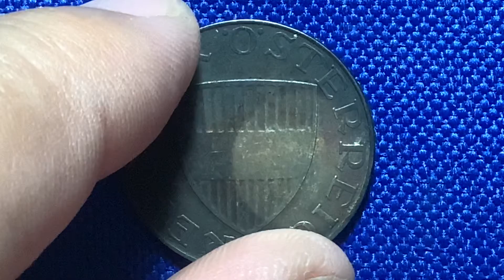AUT REPUBLIK O STERREICH 1973 10 SCHILLING